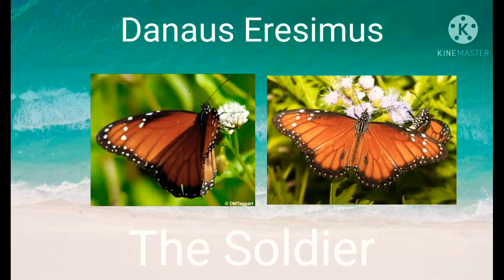Danaus Genus (Tiger Milkweed Butterflies)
all pics and gifs are from Google, not mine..